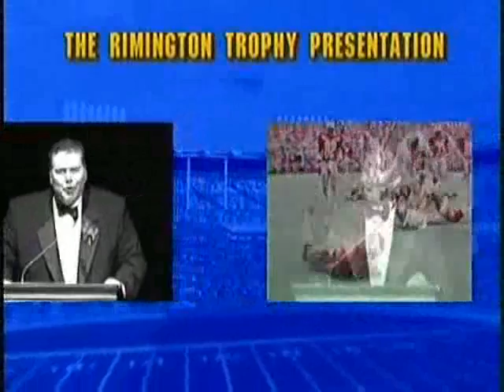2007 Rimington Trophy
January 12, 2008
Rococo Theatre
Lincoln, NE

For more information on cystic fibrosis or the Boomer Esiason Foundation go